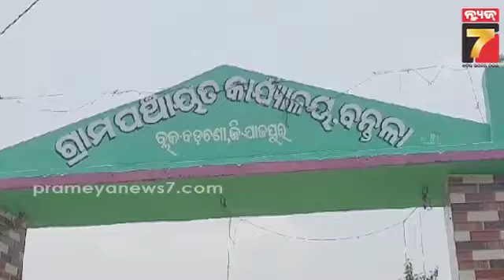Varsha Priyadarshini|ବଡ଼ଚଣା ନିର୍ବାଚନ ମଣ୍ଡଳୀରେ ବର୍ଷା ପ୍ରିୟଦର୍ଶିନୀଙ୍କ ପ୍ରଚାର,ଘର ଘର ବୁଲି କଲେ ଭୋଟ ଭିକ୍ଷା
Varsha Priyadarshini's Road Show in Badachana
ବଡ଼ଚଣା ନିର୍ବାଚନ ମଣ୍ଡଳୀରେ ବର୍ଷା ପ୍ରିୟଦର୍ଶିନୀଙ୍କ ପ୍ରଚାର,ଘର ଘର ବୁଲି କଲେ ଭୋଟ ଭିକ୍ଷା